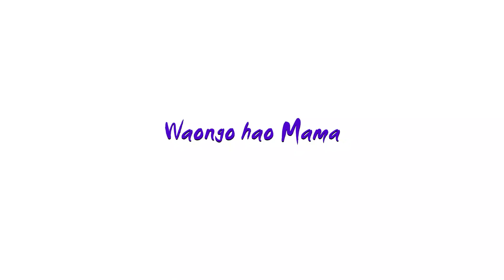Eraghone_Hawakupendi (Official Lyricxs Video)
Video on coming soon